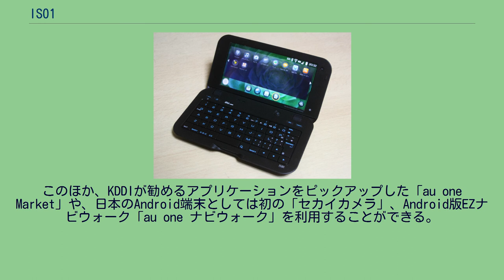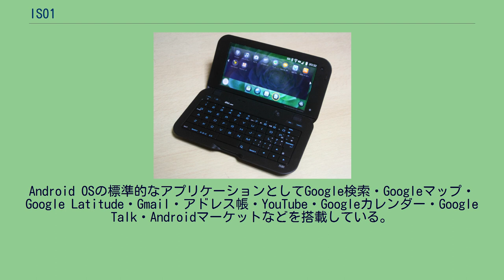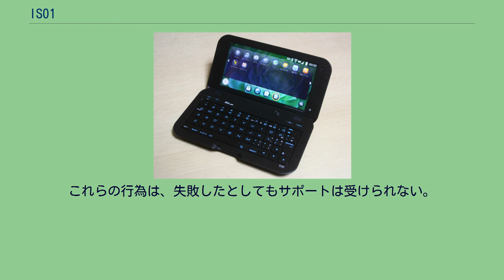IS01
シャープ 」 シャープ製のスマートフォン 」 IS01 IS01（あいえす ぜろいち）は、シャープによって日本国内向けに開発された、auブランドを展開するKDDIおよび沖縄セルラー電話の携帯電話。
CDMA 1X WIN（後のau 3G）対応クラムシェル型スマートブックで、ISシリーズの1つである。
製造型番はSHI01、メーカー型番はNB30。
同キャリアとしては初のAndroidに対応したスマートブック。
約5.0インチのフルワイドVGA++サイズ（480×960ピクセル）のタッチパネル対応ディスプレイやQWERTYキーボード、トラックボールなどを搭載する。
このほか、KDDIが勧めるアプリケーションをピックアップした「au one Market」や、日本のAndroid端末としては初の「セカイカメラ」、Android版EZナビウォーク「au one ナビウォーク」を利用することができる。
また、音楽コンテンツ「LISMO!」のAndroid版やEZwebのEメールがアップデートにより利用可能になるなど、いわゆるガラパゴス携帯としての要素も備えている。
これはISシリーズのコンセプトである「この国（日本）に住む、すべての人が楽しめるスマートフォンをつくろう」という理念からきている。
なおデザインは深澤直人が手掛けている。
通常は横向きの画面で利用する。
設定により縦向き画面にすることもできる。
通話は、内蔵スピーカーを用いてハンズフリーで行う、従来の携帯電話でも採用されている平型端子のイヤホンマイクを使用する、Bluetoothヘッドセットを使用するといった方法が公式サイトや取扱説明書に記載されている。
そのほかにもハンズフリーの音量を小さくして、本体を開いたまま顔にあてる、接続後に閉じて顔にあてるといった方法で通話することも可能である。
本体の充電コネクタはmicroUSBである。
従来の携帯電話用のauの共通充電アダプタに本製品付属のmicro USB-18芯変換ケーブルを接続することで充電ができる。
のちに発売されたauのmicroUSB充電器「共通ACアダプタ03」の対応機種にはIS01は入っていない。
ネット上では、見た目のデザインからか「メガネケース」という俗称が存在する。
Android OSの標準的なアプリケーションとしてGoogle検索・Googleマップ・Google Latitude・Gmail・アドレス帳・YouTube・Googleカレンダー・Google Talk・Androidマーケットなどを搭載している。
androidマーケットでは2010年4月現在、このほかに、有料、無料あわせて約48000種類のアプリをダウンロードし利用できる。
※PCサイトビューアーはないが、PC向けWebブラウザと同等のアプリケーションが標準装備されている。
不具合の修正や新機能追加はケータイアップデートで行う。
無線LANによる通信では行えず、モバイルネットワーク設定を有効にし3G通信を行う必要がある。
ただし、情報料や通信料は無料である。
製品発表時にはすでにAndroid 2.1リリース後だったこともあり、発表会では「ハードウェアとしてはOSのバージョンアップに対応できるもので、バージョンアップについては検討していく」といった説明をしたり、開発者の交流イベントでは「Froyo(Android 2.2)も載せていきたい」と回答するなど、積極的な姿勢を見せていた。
しかし2010年11月16日、KDDI広報のTwitter公式アカウントが一般ユーザーの質問へリプライする形でAndroid OS 2.1へのメジャーアップデートを断念したことを表明。
発表の仕方が乱暴だとの非難も受け、改めて11月18日にホームページにてお知らせを掲載した。
公式にはアップデートが提供されないものの、オープンソースであることを利用し、ユーザーが改造し、新しいバージョンのOSをカスタムROMにて動かそうとする者もいる。
これらの行為は、失敗したとしてもサポートは受けられない。
また、ワンセグをはじめとするAndroidの標準機能ではない機能は正しく動作しないことも多いため、使用には注意が必要である。